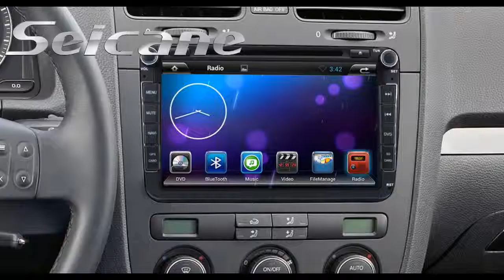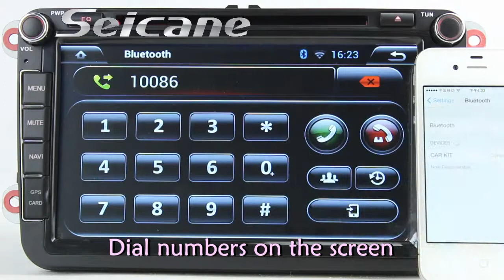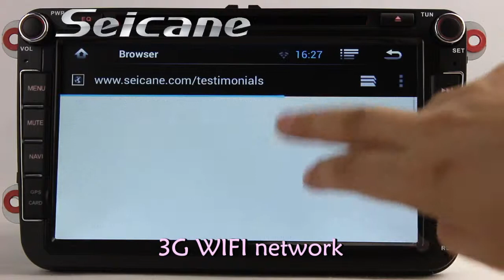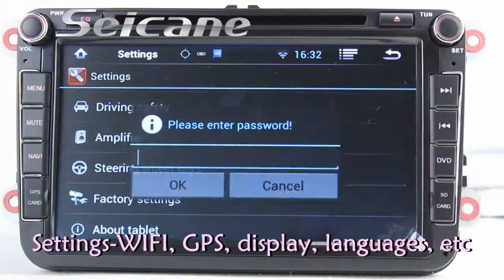Android 4.2 2005-2011 Seat Toledo Sat Nav CD Player with 3G WIFI Dual Zone Radio RDS BT Ipod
Android 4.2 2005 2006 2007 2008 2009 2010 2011 Seat Toledo sat nav CD player with 3G WIFI Dual Zone radio RDS BT Ipod.
This unit has 8 inch 800x480 HD multi-touch digital capacitive LCD screen which supports 1080P HD video.
Functions: GPS: It has built-in navigation system which provides accurate GPS satellite location; it supports 3D maps and online navigation.
Radio: It has standard AM/FM tuner with RDS and supports 30 preset radio stations(FM: 3*6, AM: 2*6).
3G/WIFI: It has WIFI module for direct connection to WIFI wireless hotspots and supports optional 3G dongle.
Car Speed DVR: It supports car speed DVR to record driving videos. You can playback videos in the unit directly.
OBD II: It supports OBD II system to monitor your car's fuel consumption, water temperature and so on.